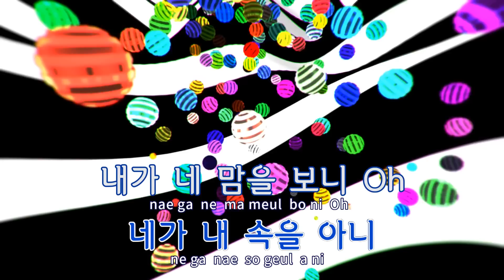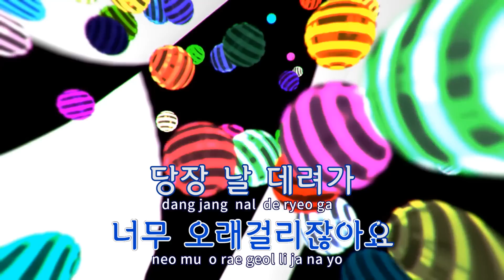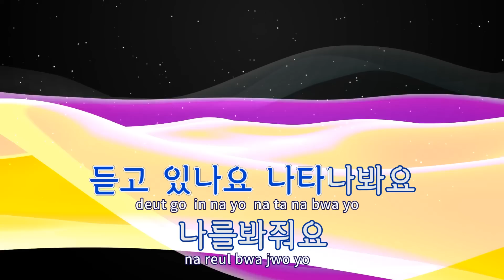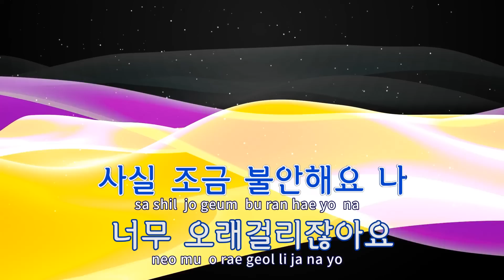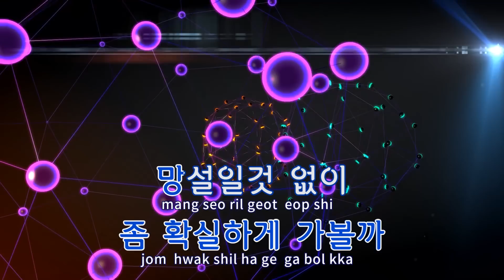[TJ노래방] 도깨비 - CLC / TJ Karaoke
도깨비  --  CLC